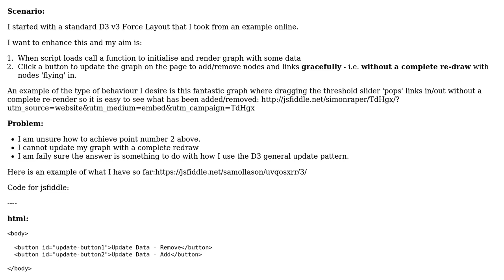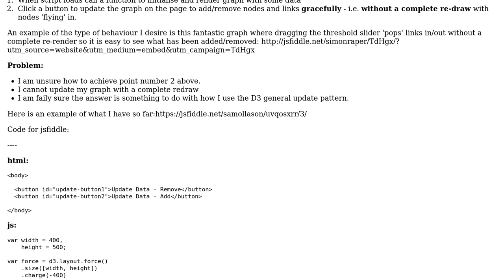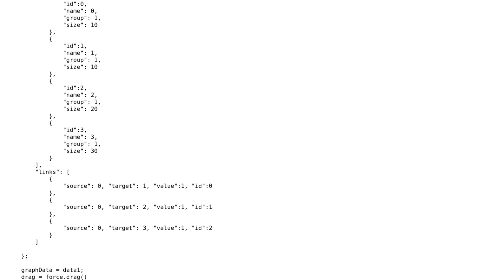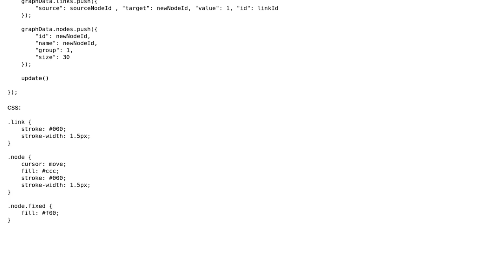D3 v3 Force Layout - gracefully add/remove nodes without refresh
With thanks & praise to God, and with thanks to the many people who have made this project possible! You are responsible for your own actions.